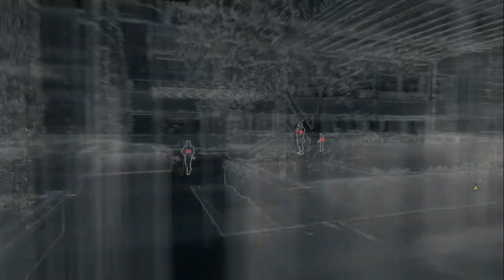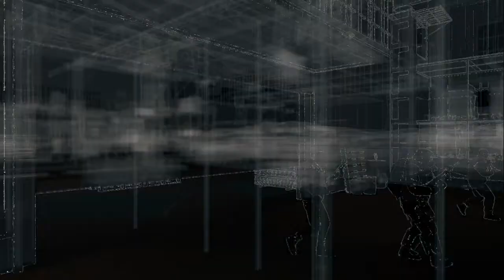Watch Dogs # 17 I Vente un peu spéciale! I Réaliste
On va assister à une vente aux enchères, un épisode très mouvementé et avec énormément de mort mais j'ai réussi :)